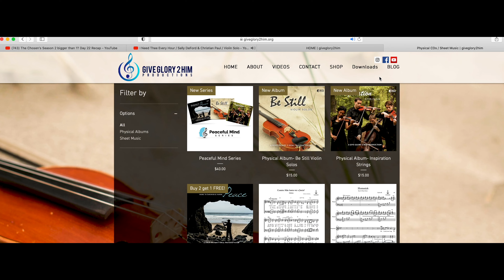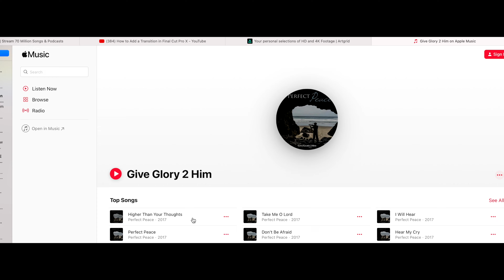NUESTRO AMPARO / Salmos 46:1-2,7 (Composición original) / Christian Paul y Debbie Raj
Ya sea que estés enfrentando tumultos internos como emociones conflictivas de ansiedad, miedo o depresión, o problemas externos que te rodean, Dios es tu amparo y fortaleza, tu pronto auxilio en las tribulaciones.

El está tan solo a la distancia de una oración, y puede ser una oración tan simple como la de Pedro cuando se estaba ahogando que dijo: "¡Señor, sálvame!" Inmediatamente Dios se hará presente para sacarte de las aguas y poner tus pies sobre la roca firme.

Créditos:
Vocalista y violin: Christian Paul
Vocalista: Debbie Paul
Piano: Orville Vroemen
Letra: Basada en Salmos 46:1-2,7

Comparte tus pedidos de oración y comentarios con nosotros en la sección inferior, siempre nos anima escuchar de ustedes!

¡Tus donaciones nos permiten lanzar nuevos videos!

Búscanos en otras plataformas por el nombre: Give Glory 2 Him

Contáctanos

 Correo
 210 S 1st Ave.

Nuestro Amparo
Salmos 46:1-2,7

Nuestro amparo es Dios
y pronto auxilio en la tormenta,
no debemos temer, aunque el mundo se remueva.

Aunque montes y collados se traspasen al mismo mar,
Jehová, el Dios de Jacob es nuestro amparo y fortaleza,

No debemos temer, ninguna calamidad,
pues nuestro refugio y nuestro amparo es Dios,